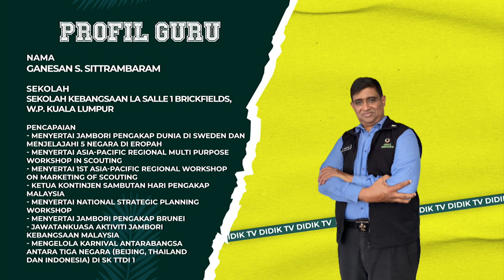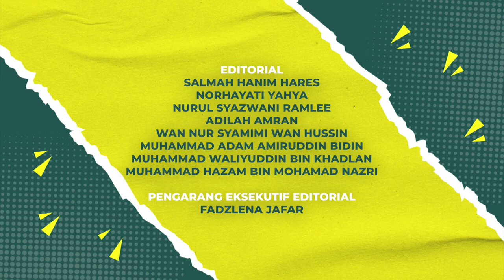KELAB & PERSATUAN 2022 Q3 Q4 EP 25